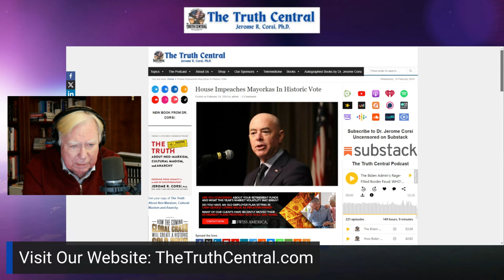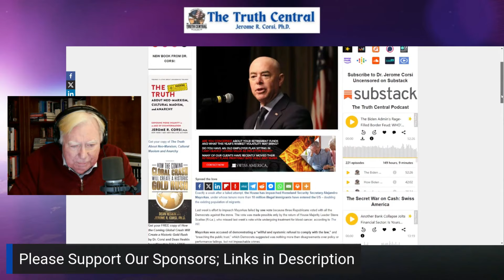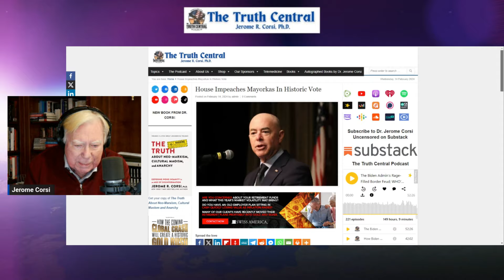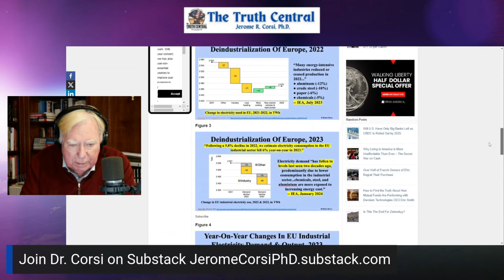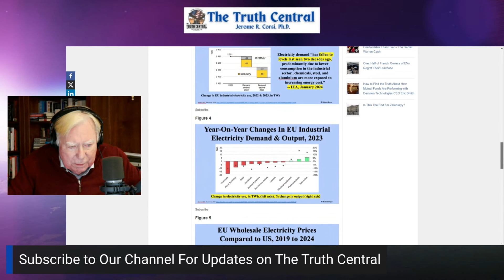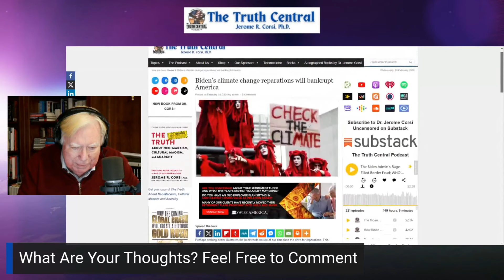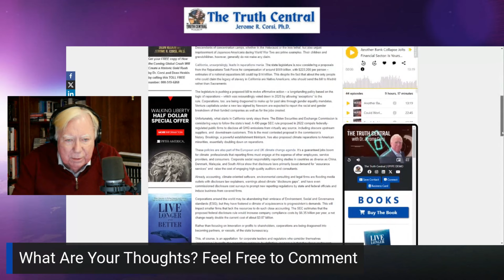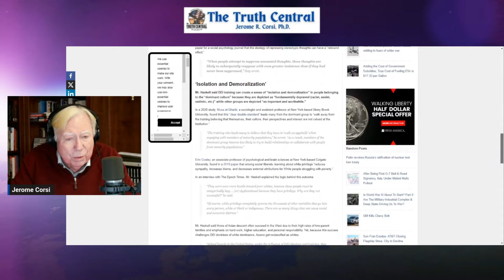Mayorkas Impeached; Climate Reparations Craziness and the Diversity Training Disaster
On today's The Truth Central, Dr. Jerome Corsi takes on:
The Mayorkas Impeachment: Will the Senate really vote to toss him out?
How Biden's Climate Reparations scam will bankrupt the U.S.
The de-industrialization of a declining Europe
A study shows how DEI Diversity Training sows and fosters bigotry
The continued spiraling of the EV agenda

OUT NOW: Dr. Corsi's new book: The Truth About Neo-Marxism, Cultural Maoism and Anarchy.

Follow Dr. Jerome Corsi on X: @corsijerome1

Our link to where to get the Marco Polo 650-Page Book on the Hunter Biden laptop & Biden family crimes free online: http s://